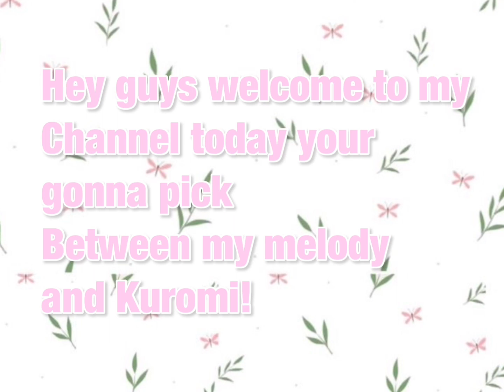Kuromi vs my melody 💜💖